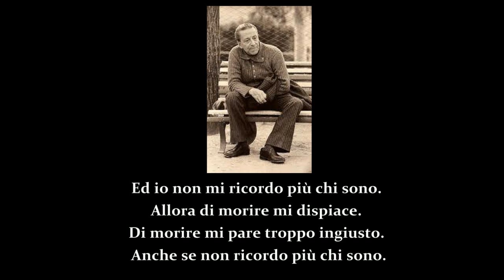Poetry in Music Project in Progress - a EUGENIO MONTALE - Sandro Penna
POETRY IN MUSIC PROJECT IN PROGRESS ®

Una rilettura in musica e canzone di testi poetici , un percorso di condivisione: liriche di singolare intensità e talvolta poco note, una forma espressiva altra, un differente linguaggio attraverso l'emozione musicale e vocale.

Lirica di Sandro Penna

Musica e voce di Carlo Zarinelli